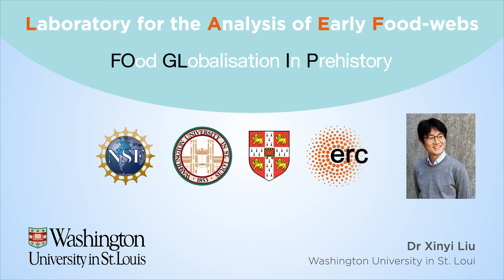Food globalisation in prehistory – how did existing culinary traditions influence crop distribution?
The globalisation of food crops can be traced back thousands of years. Between 7000 and 3500 years ago, crops like wheat and barley moved from southwestern Asia to China, whilst broomcorn
and millet moved from China to the west across Eurasia. Despite this, cooking practices have remained deeply divided between east and west. So what happened when wheat and barley traveled into the east and millet into the west?